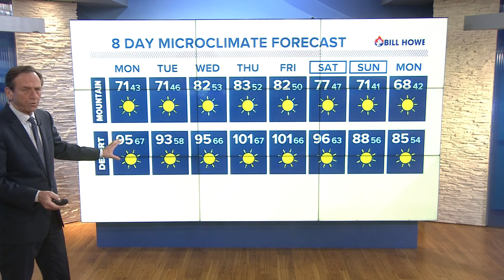MicroClimate Forecast Sunday, May 1